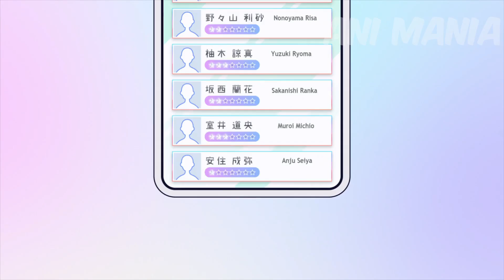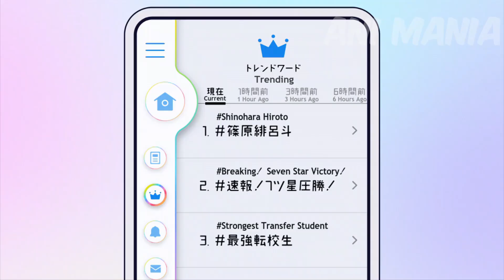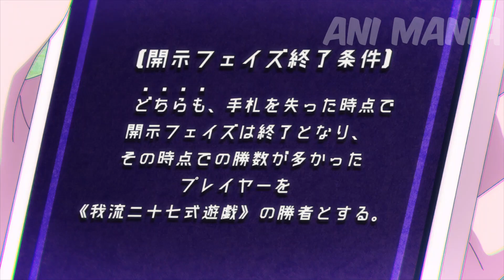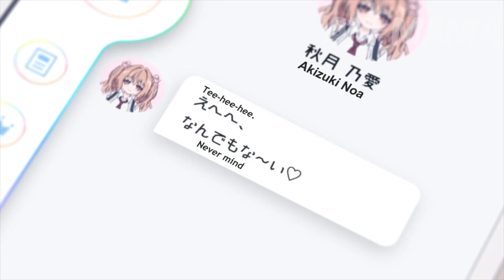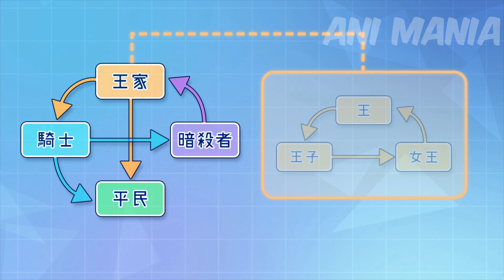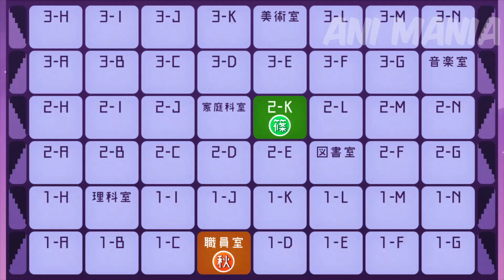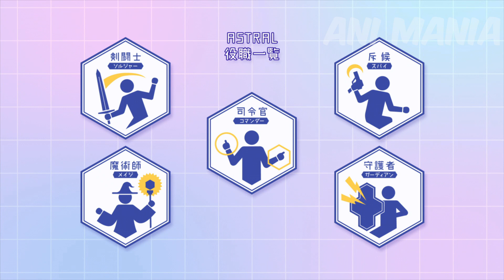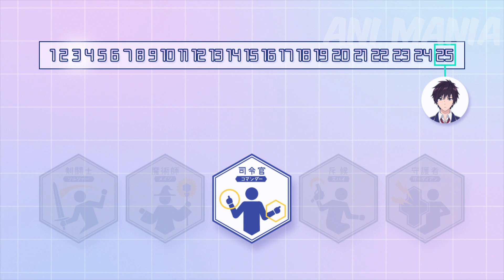Transfer Student Accidentally Becomes Rank 1 On His First Day At Gaming Academy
Welcome to Ani Mania where you can binge only the best anime recaps! We produce only high-quality anime movie explanations, that will surely encourage you to fall in love with anime and other animated movies. Watch out, and take care!
Anime Name: Liar Liar